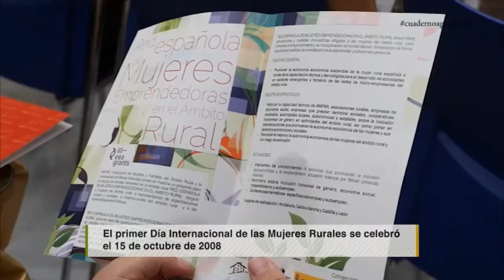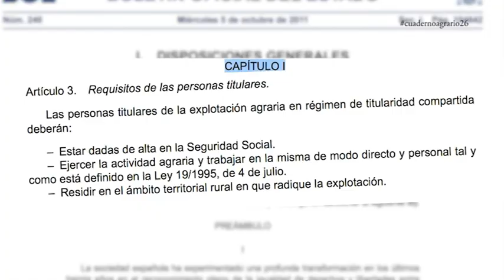Día de la Mujer Rural 2015